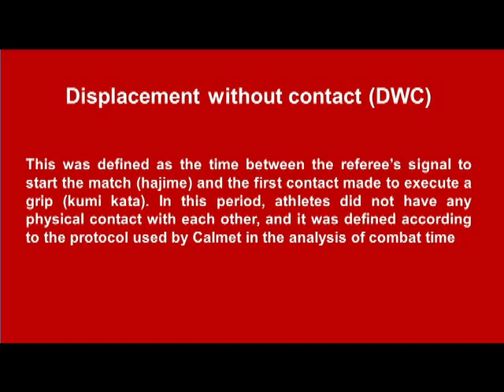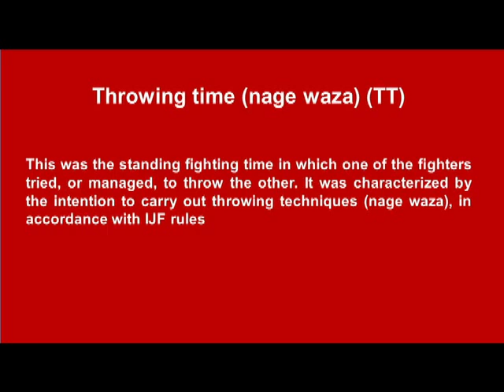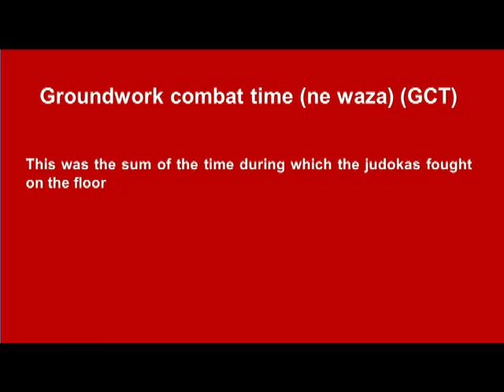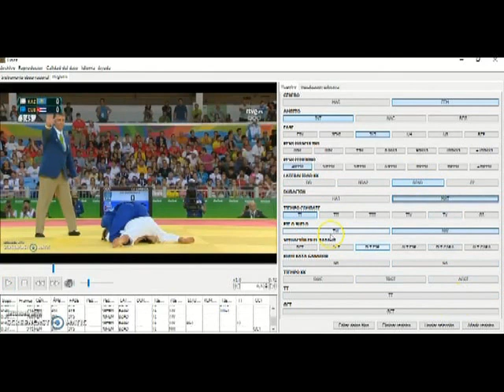Time-motion analysis during elite judo combats (defragmenting the gripping time)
Tutorial video for the article "Time-motion analysis during elite judo combats (defragmenting the gripping time)".